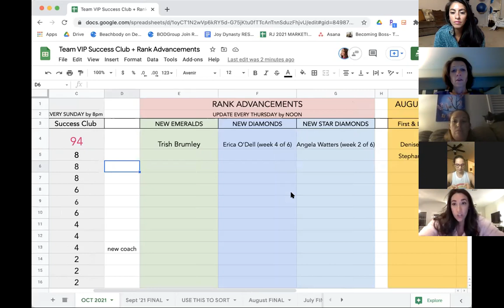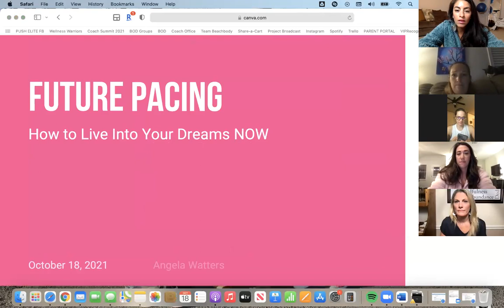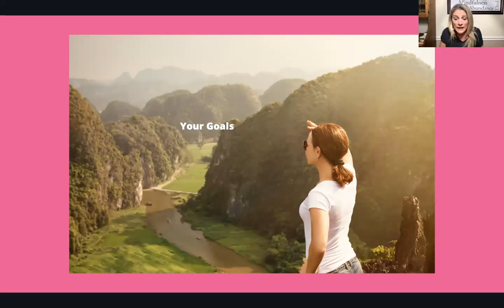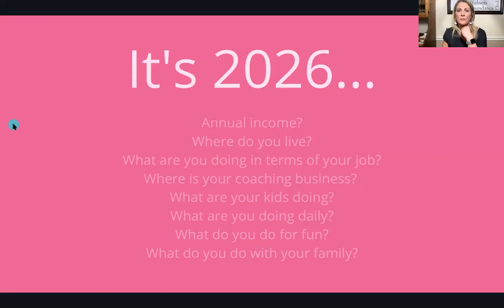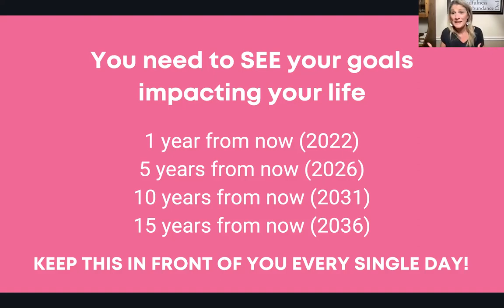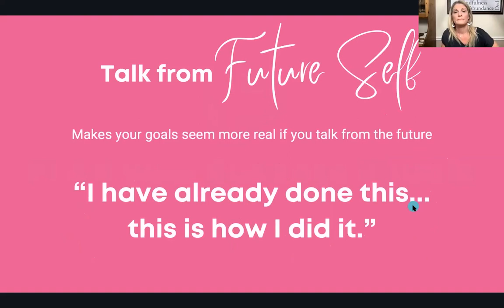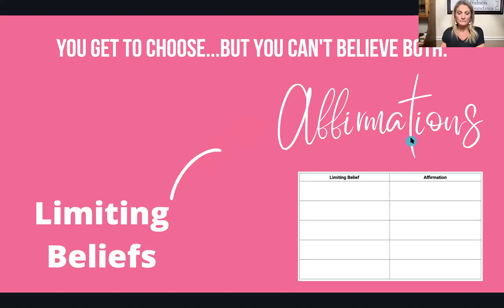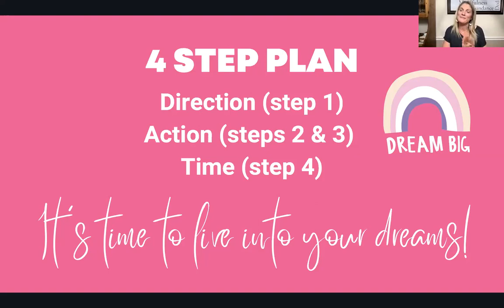Future Pacing... How To Live Into Your Dreams Now | Team VIP Call 10-18-21